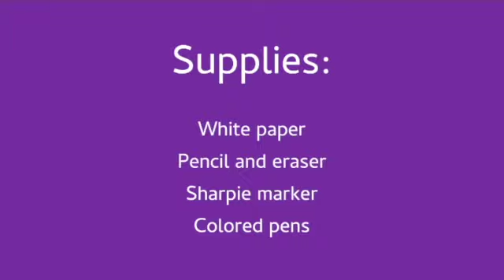Romero Britto art project/ art history @ Art Playground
Miami-based artist Romero Britto's history is interesting as his art is vibrant. Come join us for a step-by-step guide to making art in the style of pop artist Romero Britto.

Supplies: white paper, pencil, eraser, a Sharpie, and  colored markers